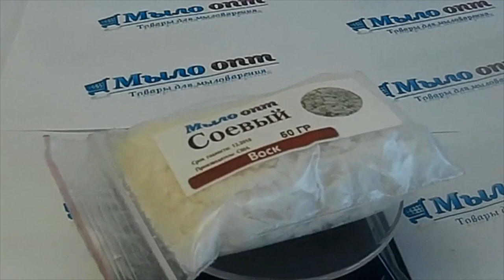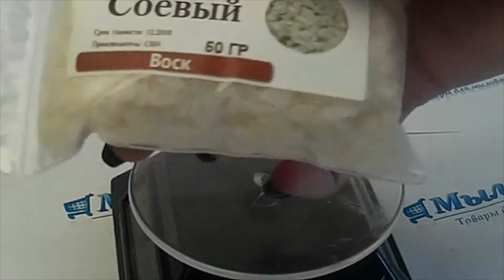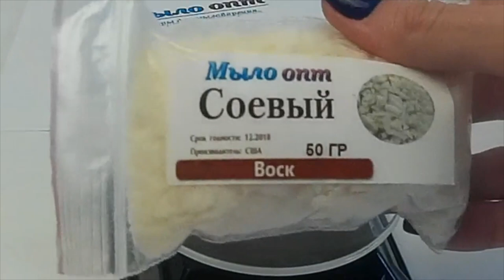Делаем массажные плитки// Соевый воск// Бальзам для губ дома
Видео обзор Соевый воск от магазина Мыло-опт

Купить Соевый воск оптом и в розницу